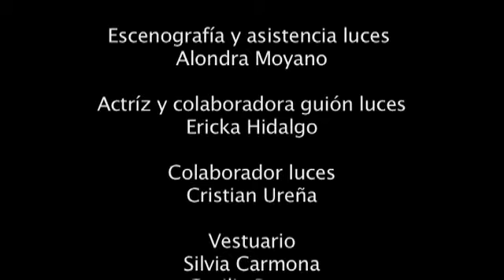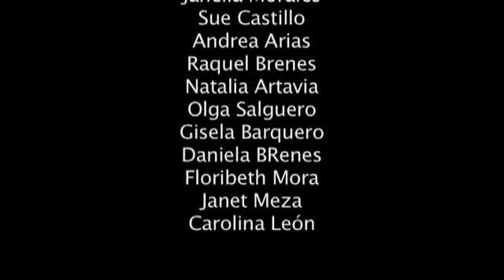"Stravaganza : express your self " Demo 2013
Un resúmen del espectáculo "Stravaganza: express your self" dirección y montaje coreográfico a cargo de Ana Fallas.
Grabación y edición: Claudia Barquero